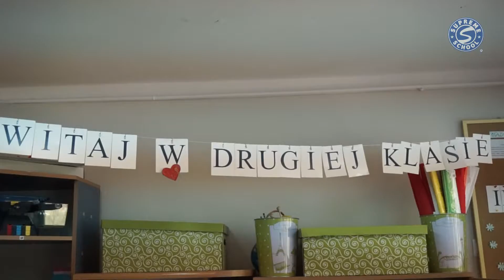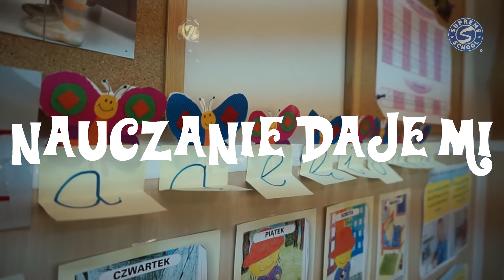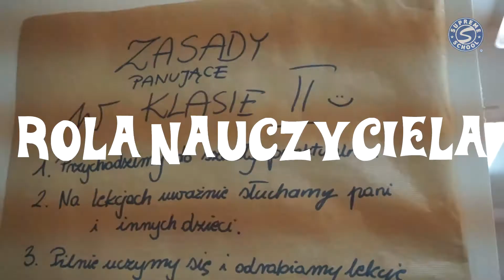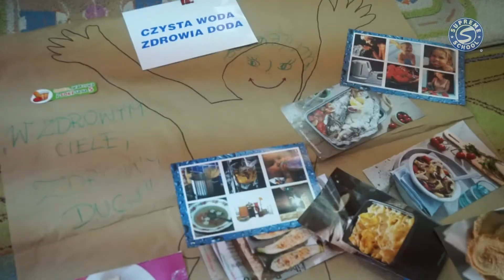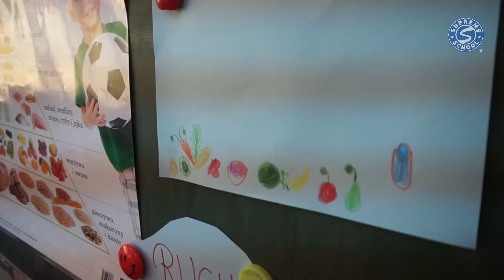Ania - a fighter for a better education by Supreme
Pani Ania walczy o lepszą szkołę
Charyzmatyczna, szalenie pozytywna z głową niekończących się pomysłów …. Pani Ania.
Mam ogromną przyjemność przedstawić Państwu osobę, która zapoczątkowuje naszą drugą serię reportaży pt „Fighters for a better education”, w których prezentować będziemy wybitnych nauczycieli.
Pragniemy udowodnić, że Augustów ma mnóstwo świetnych pedagogów zarażających swoich uczniów pasją do nauczanych przedmiotów.
Pani Ania Prusek jest nauczycielem klas 1-3 w Szkole Społecznej STO w Augustowie. Swoją codzienną pracą udowadnia, ze warto jest walczyć o polską szkołę, o której mówi się tak nieprzychylnie ostatnio.
Zapraszam do obejrzenia naszej rozmowy o misji, motywacji oraz inspiracji towarzyszącej Ani w pracy na co dzień.

Kasia Olichwier
Supreme Centrum Edukacyjne